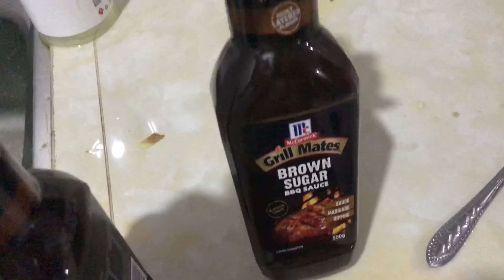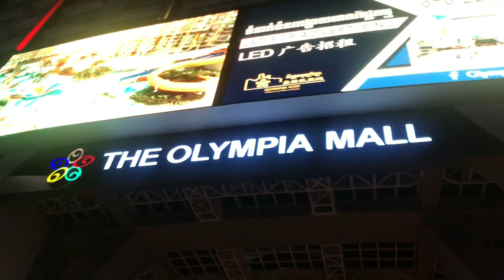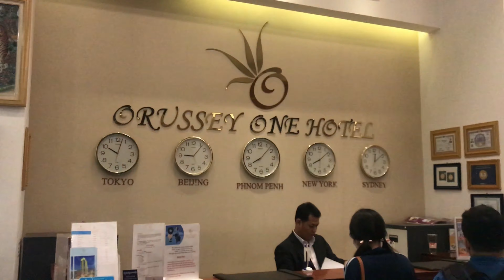My First Vlog (Awkward Moment) Part 1 | Bryle Canete Official